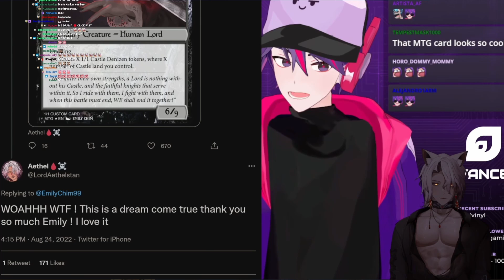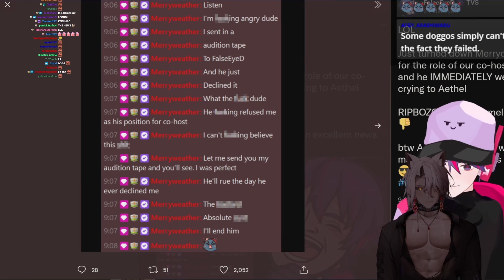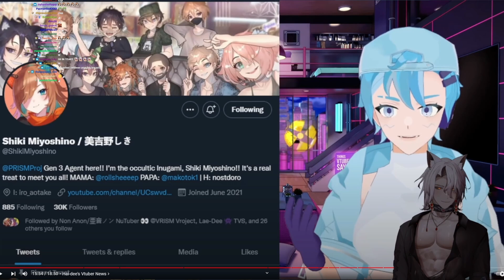Aethel Reacts To FalseEyeD Covering Him In His Video